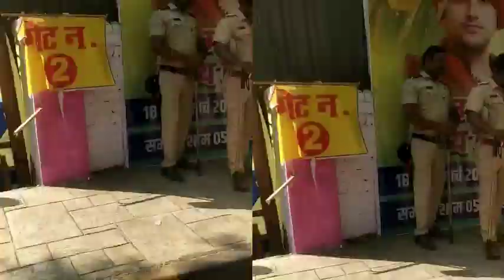बागेश्वर धाम के पीठाधीश्वर धीरेंद्र कृष्ण शास्त्री को देखने हम भी पहुंचे मीरा रोड, ईस्ट (मुंबई)